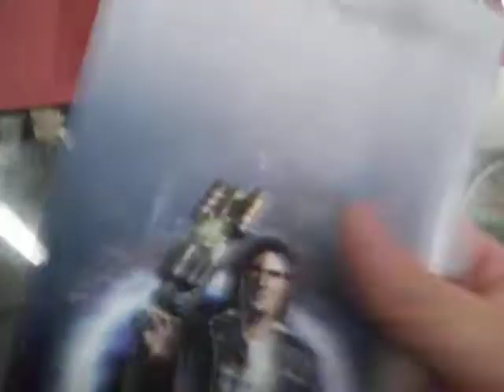prey xbox 360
Prey es un videojuego de disparos en primera persona desarrollado por Human Head Studios y producido por 3D Realms, usando una versión modificada del motor de Doom 3. Venom Games es el responsable en el área de Xbox 360.